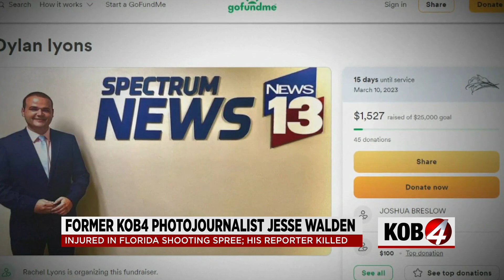Former KOB 4 photographer wounded in Orlando shooting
ALBUQUERQUE, N.M. — Police in Orlando are trying to make sense of another mass shooting.Authorities have arrested 19-year-old Keith Moses. Investigators said he shot and killed a 20-year-old woman, then came back to the scene hours later and gunned down more people, including a news crew, a nine-year-old girl, and her mother.

When the suspect returned to the scene, he opened fire at the news crew, killing 24-year-old journalist Dylan Lyons and critically injuring photographer Jesse Walden – a former KOB 4 photographer.Deputies said the suspect then went into a nearby home, killing 9-year-old T’yonna Major and shooting her mother, who survived.“As far as we know, he had no connection to the reporters and no connection to the mother and 9-year-old,” Orange County Sheriff John Mina said.

Walden, the photographer shot at the scene, worked at KOB 4 before moving to a TV station in Salt Lake City, and then Orlando. He survived and is recovering in the hospital.